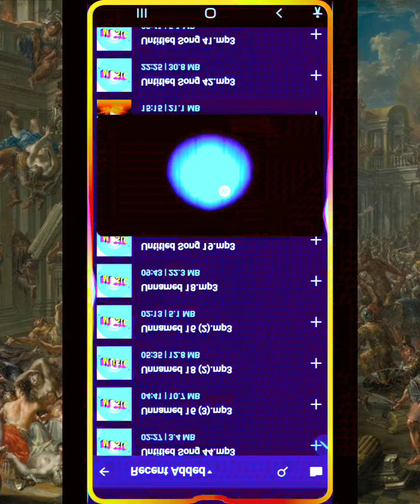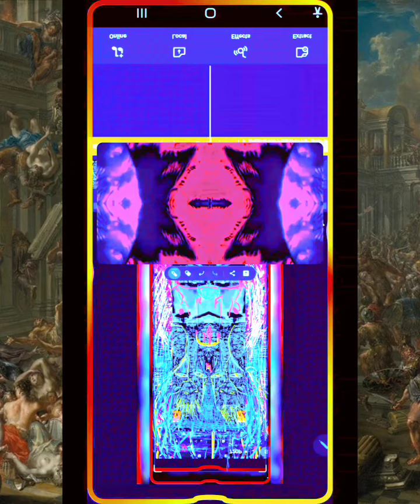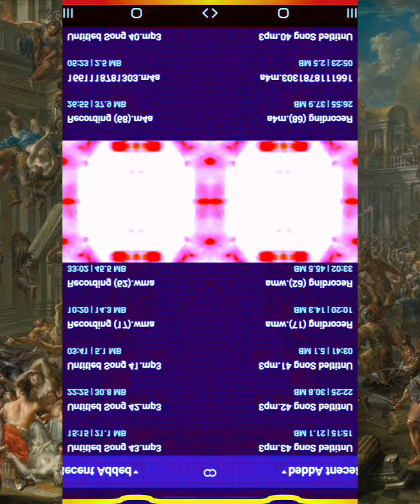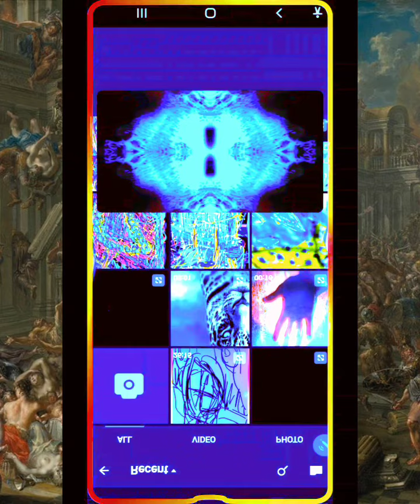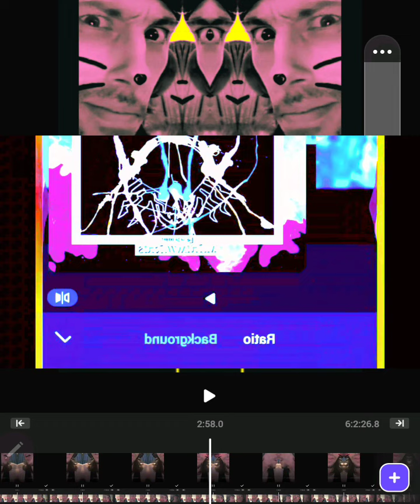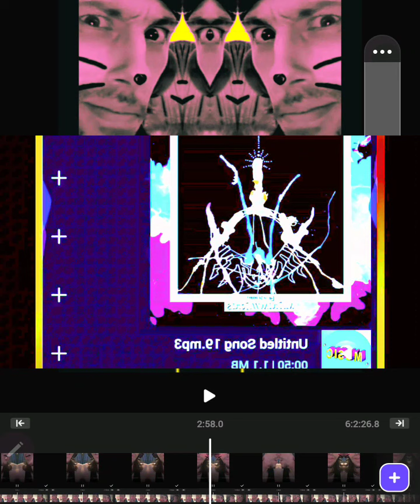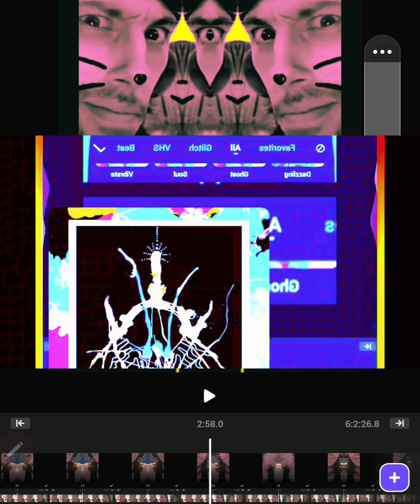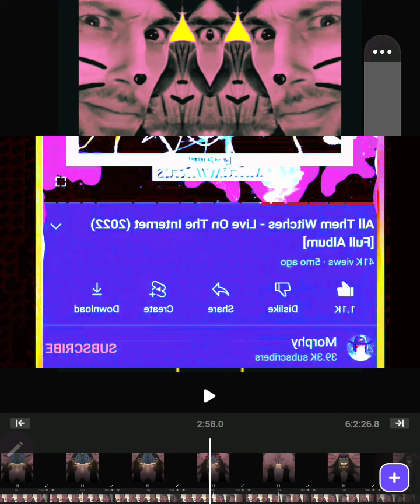October 3, 2022